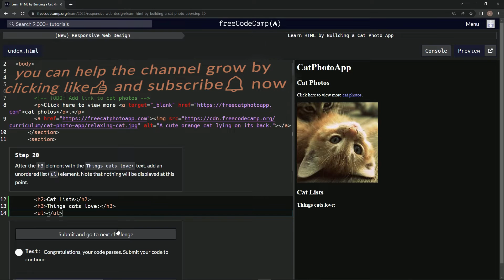Learn HTML by Building a Cat Photo App - Step 20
this one adds an unordered list element to the page